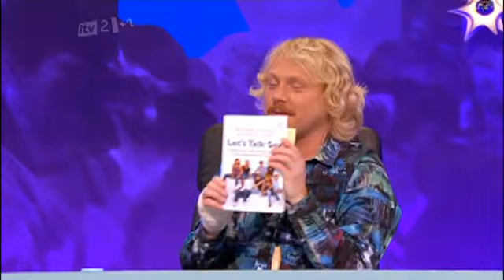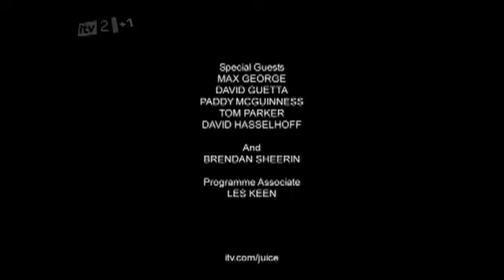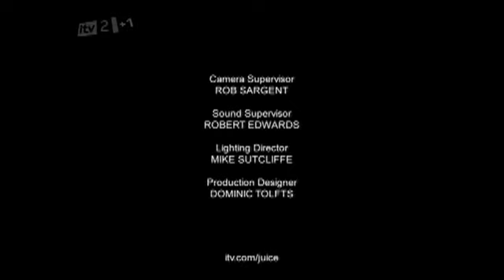Celebrity Juice S05E13